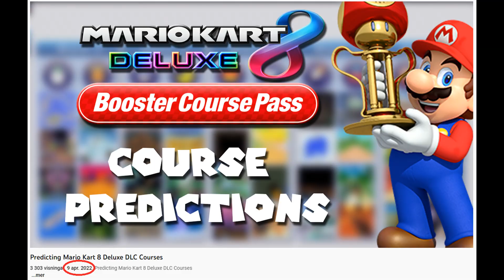Predicting Wave 2 of the Mario Kart 8 Deluxe DLC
Hello, my viewers! Today, I've decided to predict the 8 tracks that will be in the 2nd wave of the Booster Course Pass DLC for Mario Kart 8 Deluxe, in the Turnip and Propeller Mushroom Cup. I should've done this way earlier, but better now than never! I already made predictions for all 48 courses back in April, but it's outdated for obvious reasons, I thought it would be better to just do a video on Wave 2 seperately.

Check out Dangous pig's Youtube Channel as well, who provided the voice for Bertil Auris, my evil twin brother